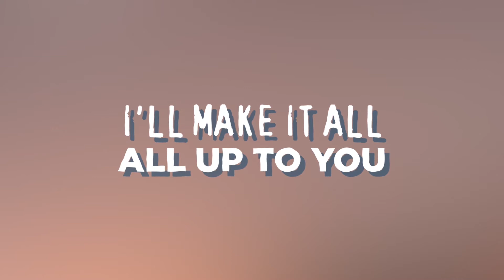If You Want Me Too (Lyric Video)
We are super stoked to present our single, "If You Want Me Too".